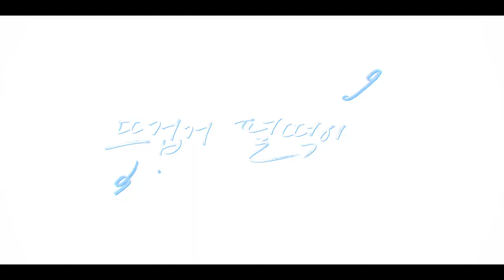[Teaser Trailer 1] CHEER UP 2022 (fromis_9 Jang Gyuri, Han Jihyun, Bae Inhyuk, Kim Hyunjin) KDrama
[Teaser Trailer 1] CHEER UP 2022 (Jang Gyuri, Han Jihyun, Bae Inhyuk, Kim Hyunjin) SBS KDRAMA

[Special Teaser] Han Ji-hyeon X Bae In-hyuk, the hot and cool campus mystery loco of the youth gathered at the university cheering squad (SBS Kdrama) Korean Drama

(Cheer Up) 1st broadcast on October 3 💙

Cast
Han Ji-Hyun - Do Hae-Yi
Bae In-Hyuk - Park Jung-Woo
Kim Hyun-Jin - Jin Sun-Ho
Jang Gyu-Ri - Tae Cho-Hee
Lee Eun-Saem - Joo Sun-Ja
Yang Dong-Geun - Bae Young-Woong

(Han Jihyun, Bae Inhyuk, Kim Hyunjin, Jang Gyuri, Lee Eunsaem)